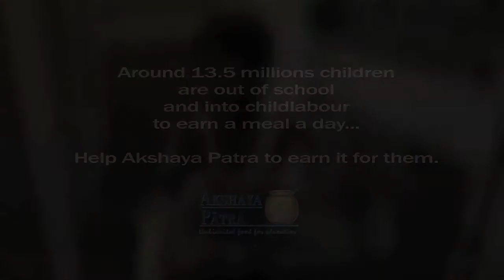Akshaya patra.mov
Advertisement for NGO that provides midday meal to school children.